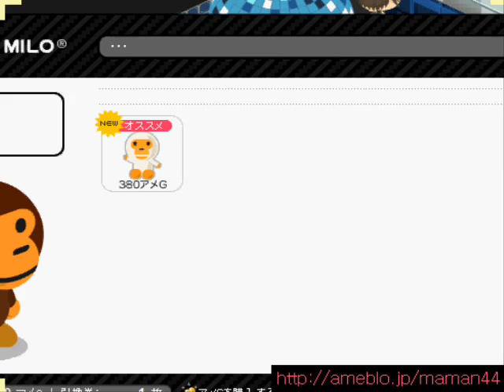アメーバピグ 検証マイロshop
バグっていたマイロshopのメンテ直後の動画です。
やっと正常にマイロが出てきました。